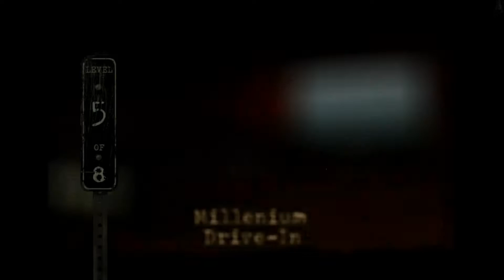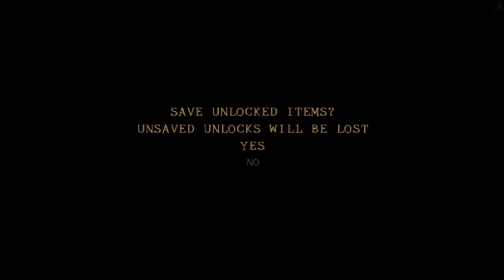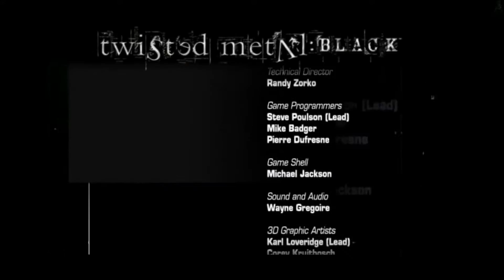Twisted Metal: Black PS4 - Minion Hard Difficulty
Twisted Metal: Black PS4
Player = Dark
Commentary = Dark & Orion (commentary through end credits)